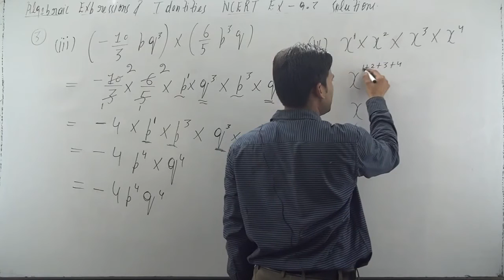Find the product. (iv) x × x^2 × x^3 × x^4 | class 8 maths chapter 9 exercise 9.3 Q 3(iv)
class 8 maths chapter 9 exercise 9.3 question number 3 part (iv) (page number 146)

algebraic expressions and identities class 8 chapter 9 exercise 9.3 question number  3 part (iv) (page number 146)

3. Find the product. (iv) x × x^2 × x^3 × x^4